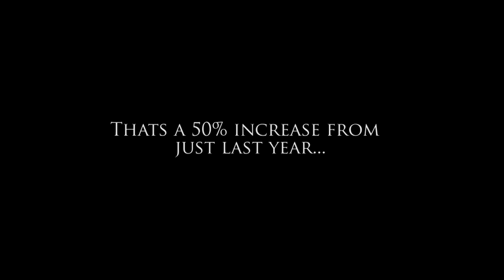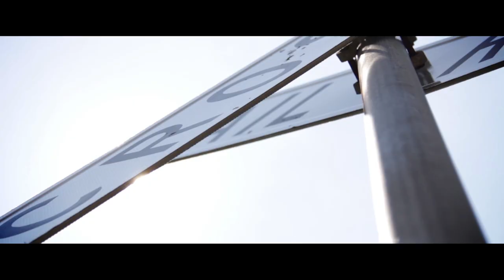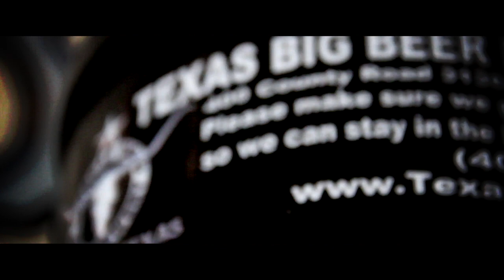The Zymologist - A Craft Beer Brewery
Director of Photography/Producer/Editor- Tony Stolfa
Assistant Producer - Erin Nichols
2nd Camera Operator - Bobby Holmes

Big thanks to (The Queen) Tammy McKissack, (Johnny Max) John McKissack, and all of the Texas Big Beer Brewery staff.